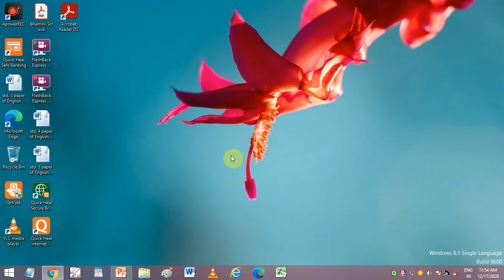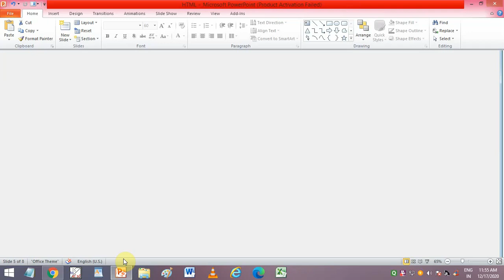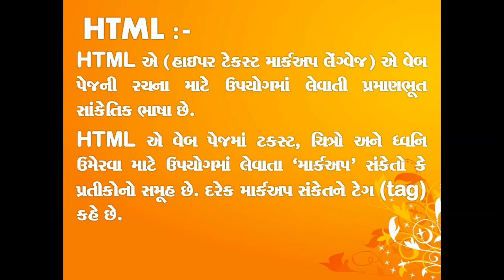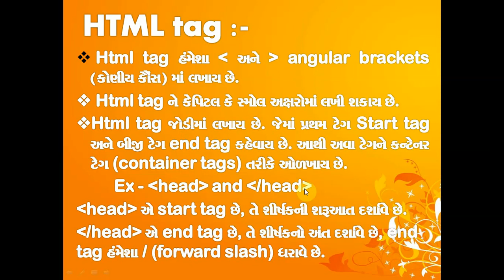Std 7 Ch 2 Part 1